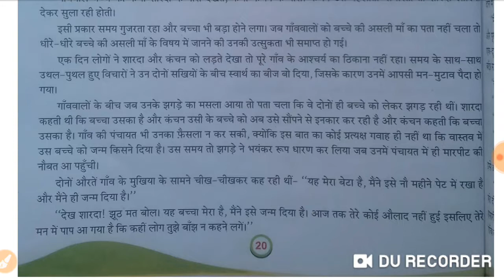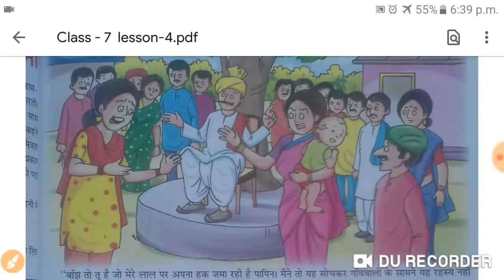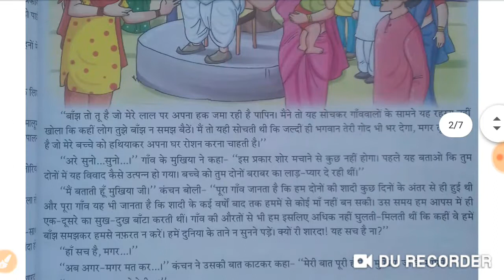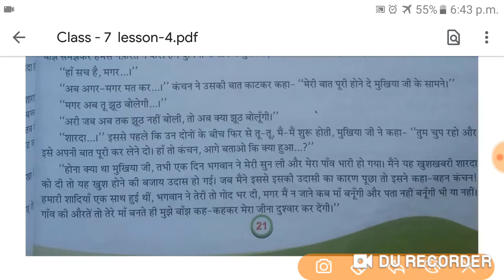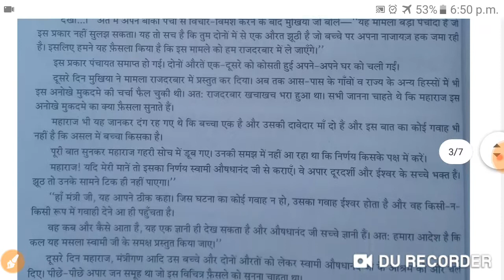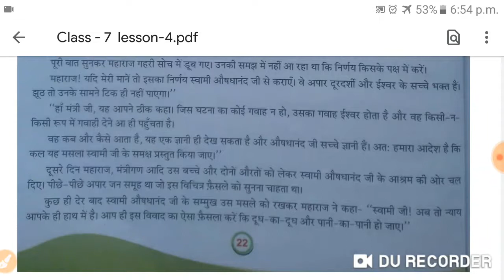Class - 7 lesson - 4 part-1